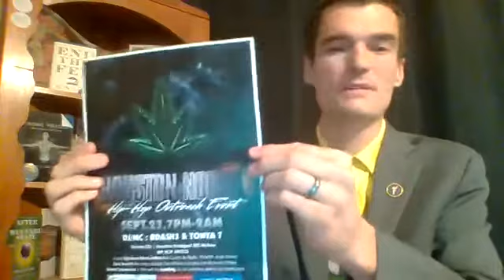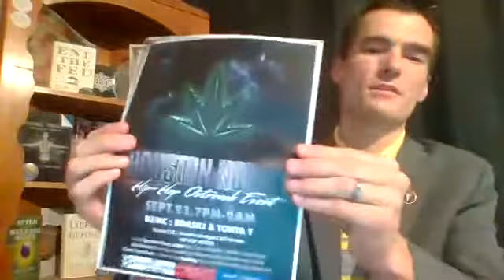Kory Watkins For Governor Campaign Update. "Run With Me"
The campaign store is up and running.